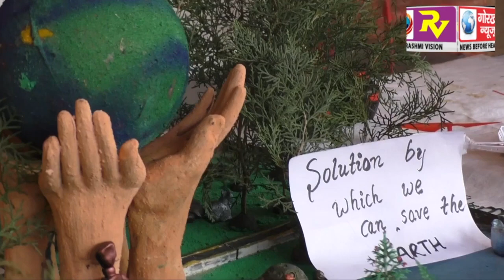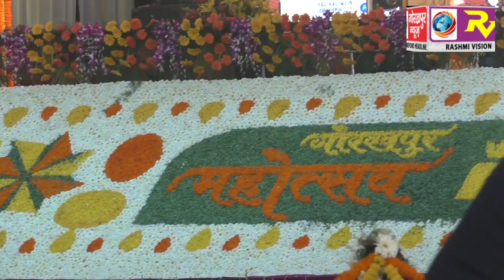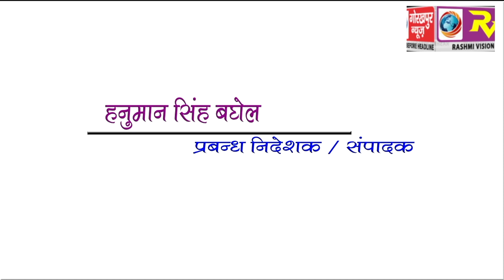GORAKHPUR NEWS 12-01-2018